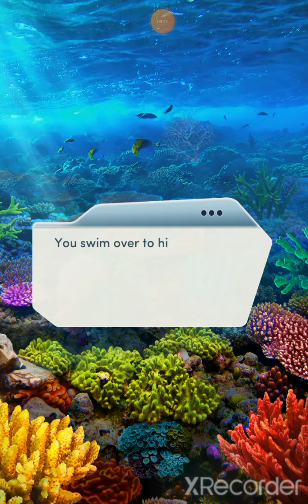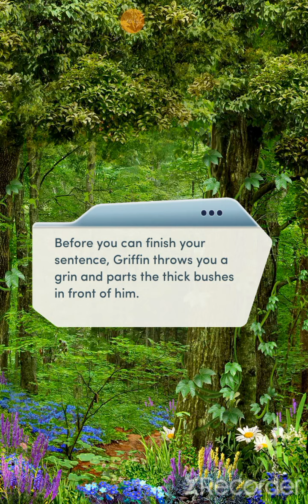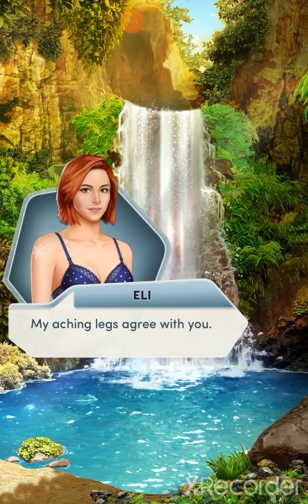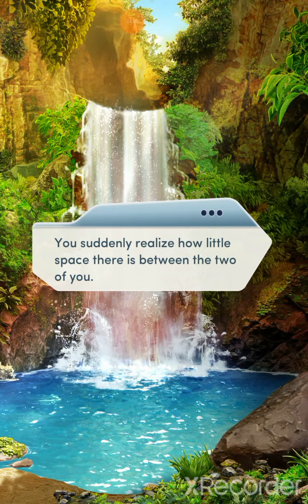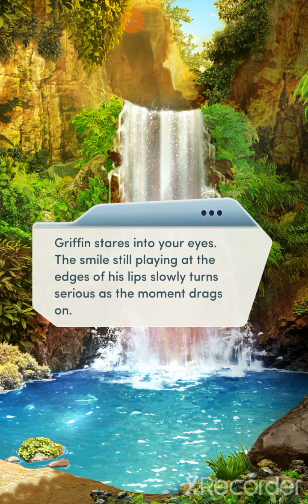🔥The Elementalist:Chapter 3-Spellbound🍃